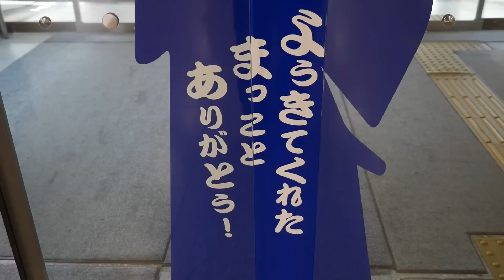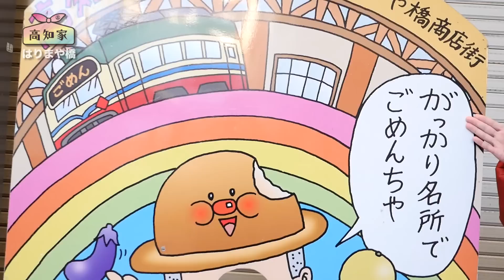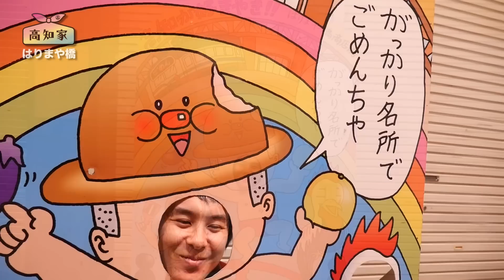【瀬戸弘司の高知県旅行 #1】日本３大がっかり名所のひとつ「はりまや橋」に行ってみた！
さあはじまりました！瀬戸弘司の高知県旅行！
第１回は…
毎週日曜に開催される高知名物「日曜市」
日本３大がっかり名所のひとつ「はりまや橋」
をレポートします！

★この動画は高知県 × 瀬戸弘司 コラボレーション動画です。